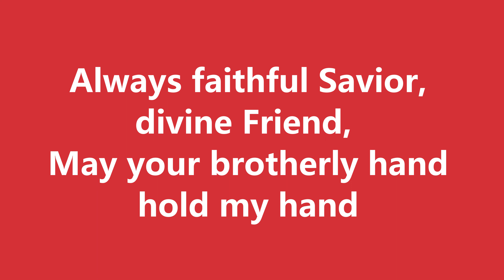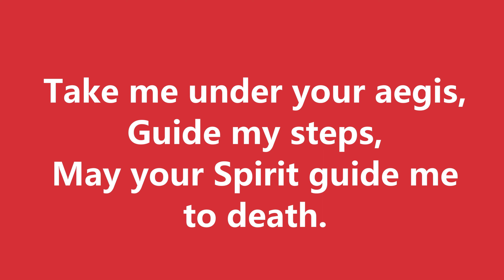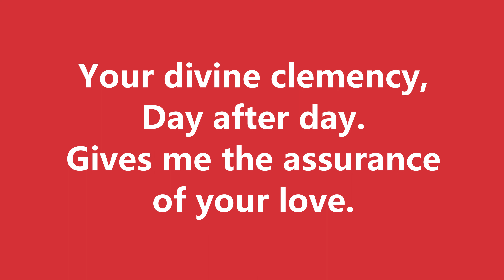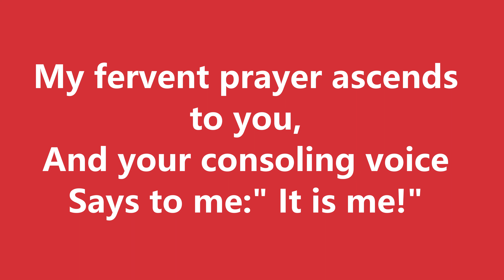Sauveur toujours fidele_voix-Hymnes et louanges #315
1
Sauveur toujours fidèle,
Ami divin,
Que ta main fraternelle
Tienne ma main.
Prends-moi sous ton égide,
Conduis mes pas,
Que ton Esprit me guide
Jusqu’au trépas.
2
Dans les jours d’allégresse
Ou de douleur,
Seigneur, dans ta tendresse
Garde mon coeur.
Ta divine clémence,
Jour après jour,
Me donne l’assurance
De ton amour.
3
Si quelque noir nuage
Voile à mon coeur
Ton adorable image,
O mon Sauveur,
Ma prière fervente
Monte vers toi,
Et ta voix consolante
Me dit : « C’est moi! »